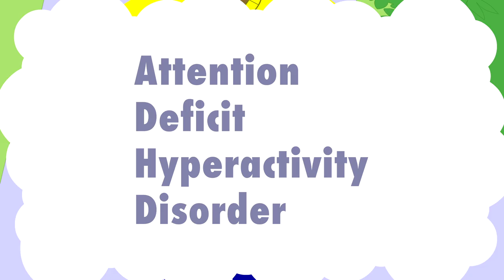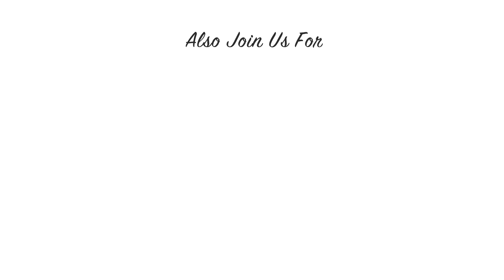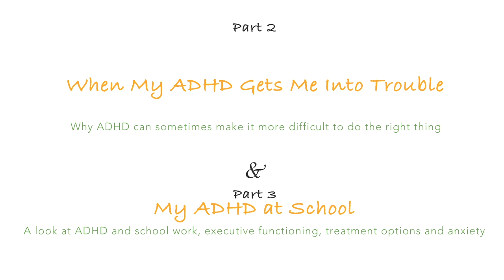That’s Me, I Have ADHD!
What it’s like to have ADHD.

Starring
Ketani Froats as Sam
Owen Dhargalkar as Tommy

This is part of the Me and My ADHD, a series of animated videos to help children understand ADHD.

Part 1: That’s Me, I Have ADHD!
Part 2: When My ADHD Gets Me Into Trouble
Part 3: My ADHD at School

CADDAC would like to thank

Takeda, Janssen Inc. and the Deeley Group
for their generous support of this CADDAC project